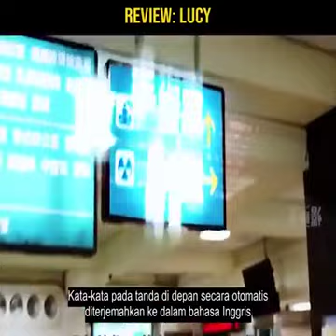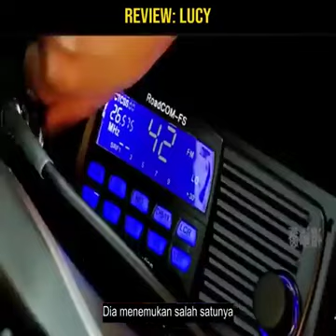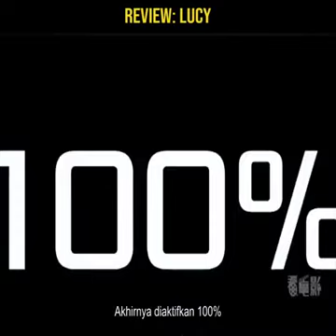Lucy_ Alur cerita film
Sapari Official
Movie Review, Chris Stuckmann, Scarlett Johansson, Min-sik Choi, Morgan Freeman, Limitless, Full Movie, Ending, Reviews, Lucy, Luc Besson, Action, Scene, HD, Clip, Brain